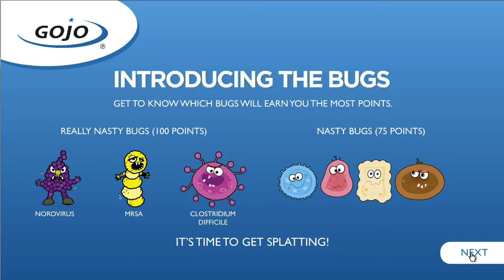Gojo Big Splat (2015) | Engagement Game | Nimlok UK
Gojo's Beat the Bugs Engagement Game as part of their exhibition stand services produced by Nimlok